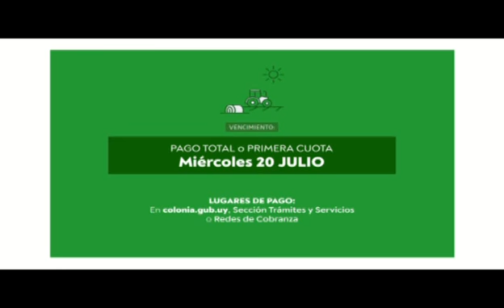Nota fiscal Dra Sandra Fleitas. Operación Maléfica lll